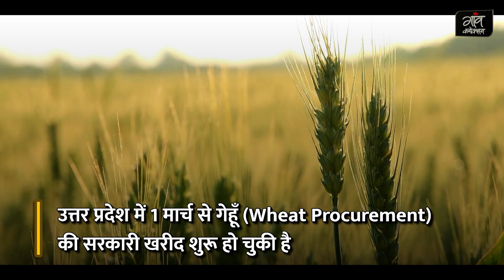गेहूँ बिक्री के लिए इस पोर्टल पर करें रजिस्ट्रेशन | UP Wheat MSP | Gaon Connection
उत्तर प्रदेश में 1 मार्च से गेहूँ (Wheat Procurement) की सरकारी खरीद शुरू हो चुकी है

किसानों को खाद्य एवं रसद विभाग के पोर्टल पर रजिस्ट्रेशन करना है

पहली जनवरी 2024 से ऑनलाइन रजिस्ट्रेशन शुरू है

मोबाइल ऐप 'UP KISAN MITRA' पर भी पंजीकरण-नवीनीकरण करा सकते हैं

रविवार दूसरी छुट्टियों को छोड़कर रोज 15 जून तक क्रय केंद्रों पर गेहूँ खरीद होगी

गेहूँ क्रय केंद्रों का समय सुबह 9 से शाम छह बजे तक तय किया गया है

ज़्यादा जानकारी या मदद के लिए खाद्य विभाग के टोल फ्री नंबर 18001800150 पर बात कर सकते हैं

सरकार ने 2275 रुपये प्रति कुंतल गेहूँ का समर्थन मूल्य निर्धारित किया है